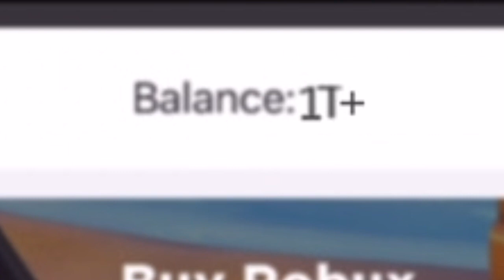I Hacked Into The Real Roblox Account